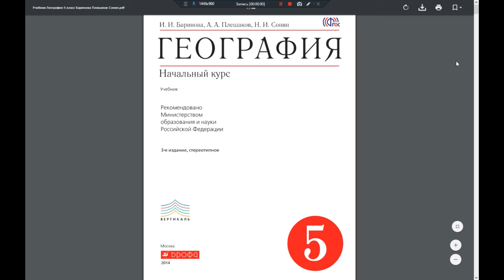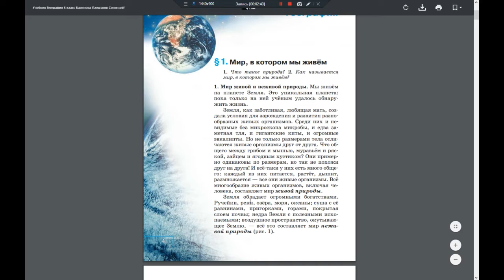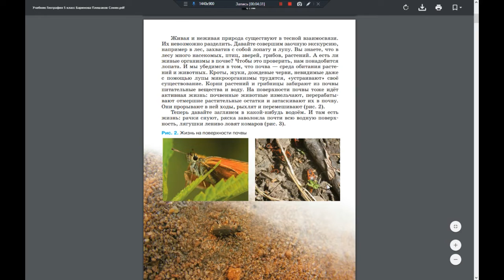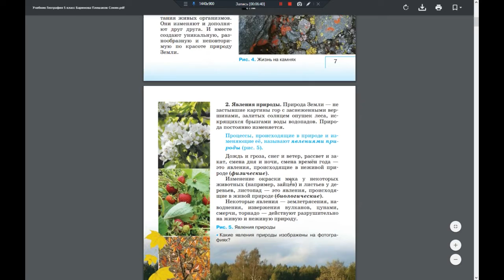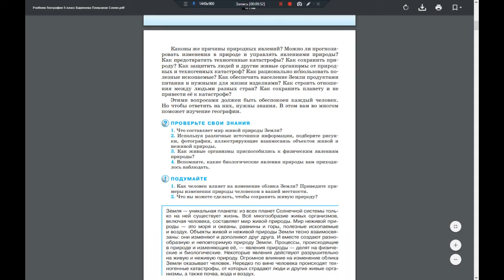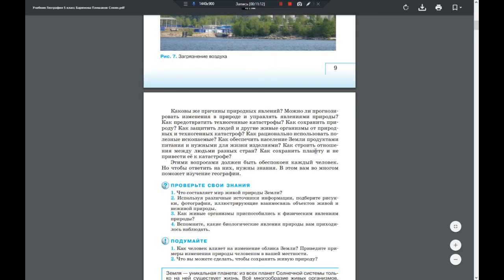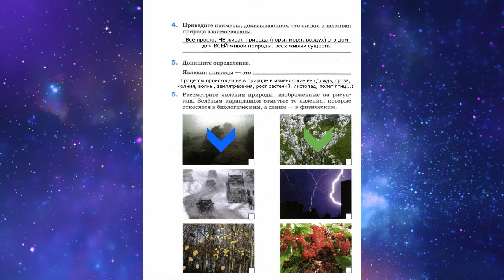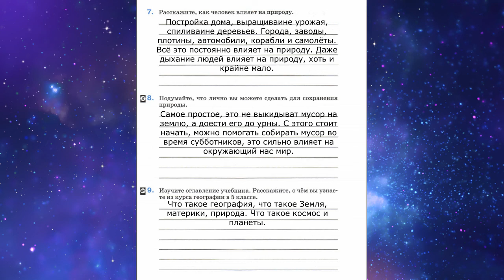География (И.Баринова) 5к §1 Мир, в котором мы живём.